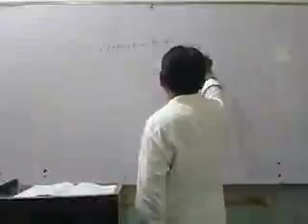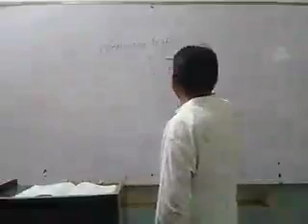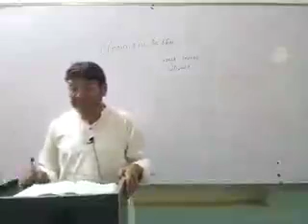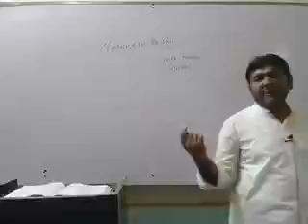1st Year English||Clearing In The Sky+ Short Questions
1st Year English||Clearing In The Sky+ Short Questions